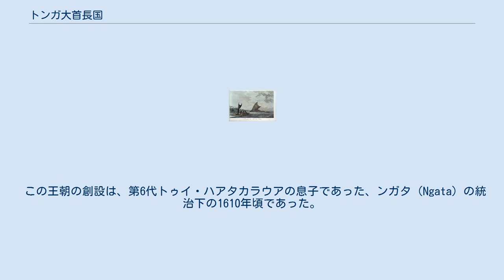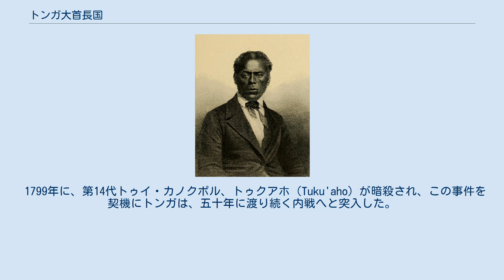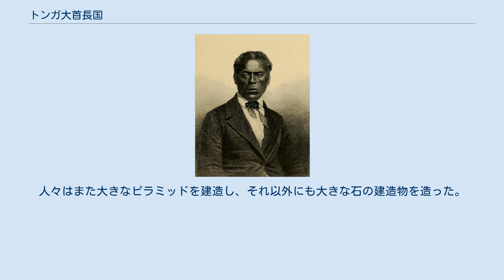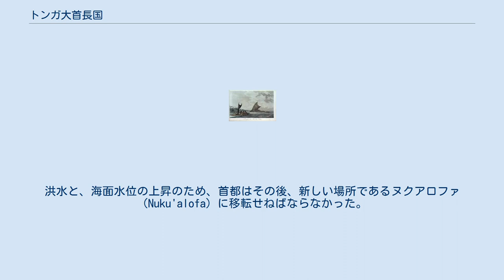トンガ大首長国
トンガ大首長国（トンガだいしゅちょうこく、別名：トゥイ・トンガ帝国、英語：Tu'i Tonga Empire）は、オセアニアにおいて大きな勢力を誇った大首長国（領域交易圏帝国）である。
トンガタプ島のトンガを中心とし、首都をムアに置いていた。
海洋国家としての側面も強く、その最盛期には、交易帝国はニウエからティコピアに広がり、その影響圏は更に広大な領域に及んでいた。
 トンガの交易帝国は、サモアのマヌア大首長（Tu'i Manu'a）及びフィジーのプロトゥ大首長（Tu'i Pulotu）の勢力衰退の後、紀元950年頃に形成され始めた。
ヤップ島に本拠を置くミクロネシア交易帝国圏と、同時代に併存していた。
 ポリネシアの地図1 : ハワイ ; 2 : ニュージーランド 3 :イースター島 ; 4 : サモア ; 5 : タヒチ トンガは、プロトゥ大首長（トゥイ・プロトゥ）及び、トンガの大部分を支配下に置いていたマヌア大首長（トゥイ・マヌア）による大きな影響のものにあった。
幾つかの血生臭い戦争の後、トンガは他国の支配より脱してようやく自立した。
このようにして、トゥイ・トンガ（トンガ大首長）の称号のもと、王朝が構成された。
 初代トンガ大首長は、サモアの高貴な一族出身者を母に持つアホエイトゥ（‘Aho'eitu）であった。
彼の父親であるタンガロア・エイトゥマトゥプア（Tangaloa ‘Eitumatupu'a）は、神格を備えるサモアの大祭司であった。
この故に、王朝は、世俗的位階と宗教的位階の両方において権能を有すると見なされた。
古代エジプトのファラオの役割が、これに類似した権能を有していた。
アホエイトゥは首都をトロア（Toloa）に置いたが、第9代トンガ大首長のもとで、首都はヘケタ（Heketa）に遷都された。
 第10代トンガ大首長であるモモ王（Momo）と、その息子トゥイタトゥイ（Tu'itatui，第11代大首長）のもと、交易帝国は、フィジーの全域とサモアの一部を含むまで拡大した。
帝国は、国境前線を拡張し続けて行き、西ポリネシア、中央ポリネシアの全域と、メラネシアのある部分、そしてミクロネシアを含むまでになった。
交易帝国は、その最盛期にあっては、3百万平方キロメートルを越える海洋領域にその影響を及ぼした。
帝国の直接支配下になかった多数の地域は、貢税を納める義務を課された。
首都は、トゥイタトゥイの息子の代になって、帝国の歴史においてもっとも有名かつ繁栄した首都であるムア（Mu'a）に遷都された。
 トンガの航海カヌー 交易帝国の成功は、海軍力に大きく依っていた。
帝国の軍船は逆三角帆（クラブクロウ・セイル）を備えた航海カヌーであった。
もっとも大きな船の場合、最大100人まで搭乗可能であった。
 有名な船としては、トンガフエシア、アキヘウホ、ロミペアウ、そしてタカイポマナなどがあった。
トンガの繁栄を支えたのは強大な海軍力であった。
交易を通じて得た莫大な量の富と貢税が、国庫へと流入した。
 トゥイ・トンガ（トンガ大首長）の衰退は、無数の戦争と内的な圧力により始まった。
これに応じ、ファレファー（falefa）が、交易帝国の政治的顧問として設立された。
ファレファーは初期においては、王朝の運営を維持するのに成功したが、圧力は残存し、幾人かの統治者の暗殺が引き続き起こった。
もっとも著名なものは、ハヴェア1世（Havea I，第19代トゥイ・トンガ）、ハヴェア2世（Havea II，第22代トゥイ・トンガ）、そしてタカラウ（Takalau，第23代トゥイ・トンガ）であり、彼らは暴君的な支配で知られた。
 1470年頃のタカラウの暗殺は、交易帝国の再編に繋がった。
トンガ大首長の権能は削られ、純粋な宗教的役割に限定される他方、世俗的目的で、新しい王朝であるトゥイ・ハアタカラウ（Tu'i Ha'atakalau）が形成された。
この称号のもとでの最初の統治者は、モウンガモトゥア（Mo'ungamotu'a）で、彼はタカラウの長子であり、次代（第24代）のトゥイ・トンガ称号継承者となったカウウルフォヌア1世（Kau'ulufonua I）の弟であった。
 この体制は、続く百年以上に渡り成功したが、しかしトゥイ・トンガ体制と類似して、新しい王朝は、内外からの圧力の増大に直面し、この結果、第三の王統であるトゥイ・カノクポル（Tu'i Kanokupo...